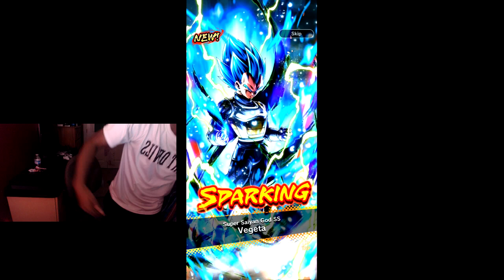Dragon Ball Legends Anniversary Summons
•3 Likes For Your Boy Sleepy!